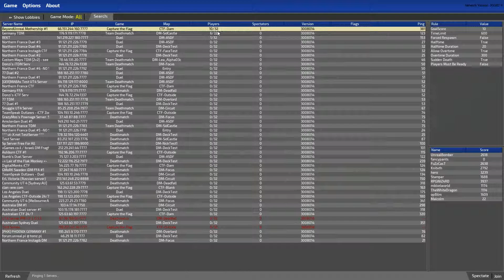Petit à petit UT fait ses builds - Episode #01 [Bu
Ceci est ma première "émission", et elle est dédié à Unreal Tournament.
Dans Petit à petit UT fait ses builds, je vous présenterais les différentes avancées d'Unreal Tournament au fur et à mesure des